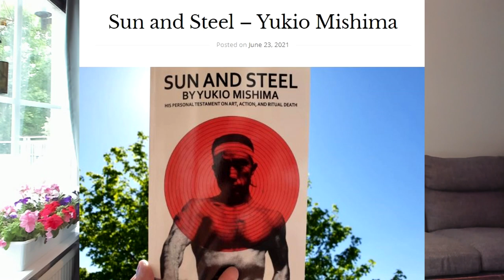Only High Thumos Chads Will Admire This Intro - Here Is Why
BitCoin: 36UD686cukV9UKiRtBFc6NHbGYDp2vhzbN
Monero: 47e4zSsi6U2bSH5pMzbUR3DZpSzw3BgmW4cMMxdNzUKMLchgLd7qWcHdGDMEstuq1zWV92MyoDELTPaFG6NWrP38Kr9Ni76
Litecoin: LZXt9HdDniL86xoAYgQny2JMUbF6oSp6ki